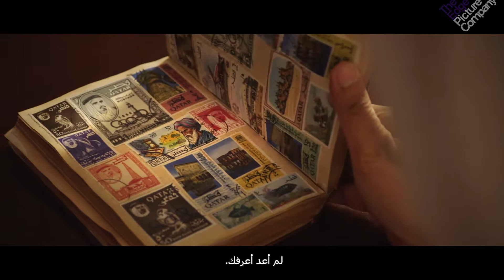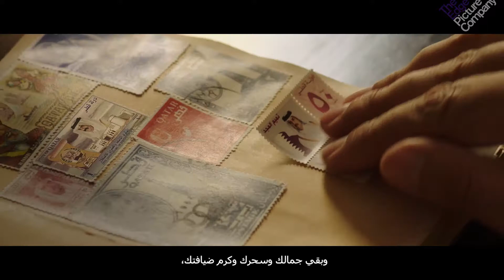Ogilvy/Qatar Post | Dear Qatar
Qatar Post’s main aim is to provide the very best-in class postal services across Qatar and embrace the advent of Digital Life.

The organization recently went through a ‘modern transformation’ process in order to build a sustainable, more contemporary embracing postal sector. By doing so they also hope to build a connected society in Qatar and to connect their nation to the world.

To help raise awareness of Qatar Post’s new brand identity and core values (reliability, effectiveness, openness, modernity and excellence) they required a film. ‘Dear Qatar’ marks a new beginning for the postal services of Qatar